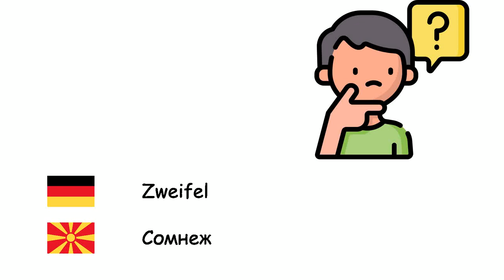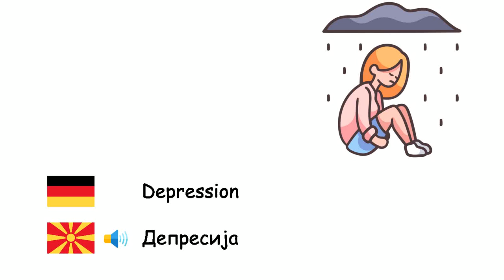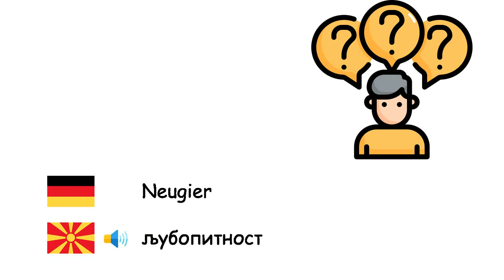Emotionen (Mazedonische Sprache) (de-mk)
Fone TV
de-mk-11
Емоции (Македонски јазик)
Glück - Среќа
Traurigkeit - Тага
Hoffnung - Надеж
Angst - Анксиозност
Empathie - Емпатија
Mut - Храброст
Zweifel - Сомнеж
Zorn - Гнев
Depression - Депресија
Schamgefühl - Срам
Ruhe - Смиреност
Schüchternheit - Срамежливост
Langeweile - Досада
Furcht - Страв
Enttäuschung - Разочарување
Schuld - Вина
Eifersucht - Љубомора
Hass - Омраза
Leidenschaft - Страст
Neugier - љубопитност